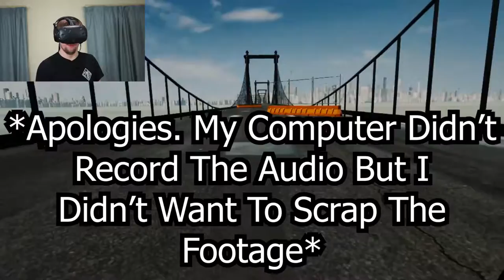THE BEST SPIDER-MAN EXPERIENCE | SPIDER-MAN VR (HTC Vive Virtual Reality)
This Was Soooo Cool. Sorry That The Audio Didn't Record.